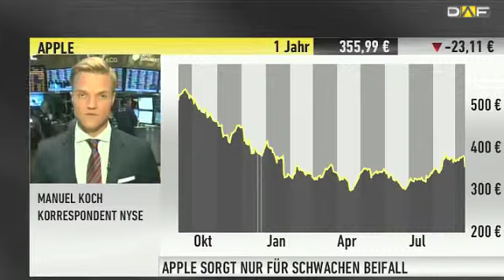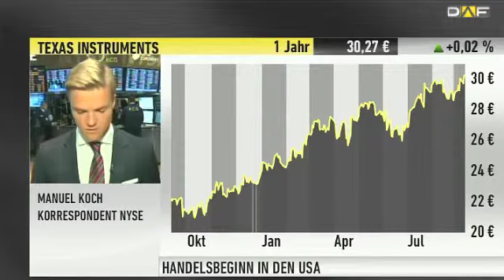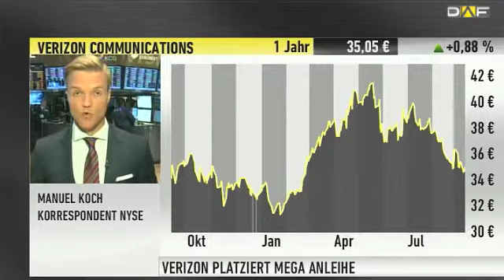Wall Street Opening Bell: Hausaufgaben für Apple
Der Dow Jones präsentiert sich zum Börsenstart in einer passablen Form. Aktuell liegt er bei 15.234 Punkten und einem Plus von 0,28 Prozent. Bei den Unternehmen hat sich DAF-Korrespondent Manuel Koch näher mit Apple und Texas Instruments beschäftigt. Gerade bei Apple macht sich bemerkbar, dass die Innovationen fehlen.